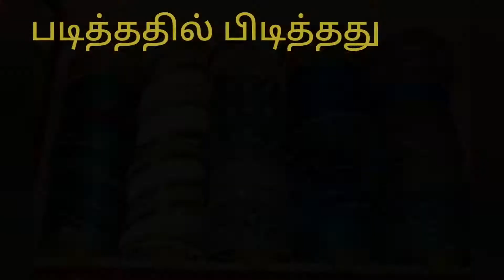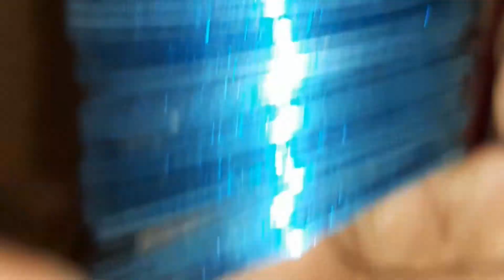myBangles collection. வளையல்கள்.